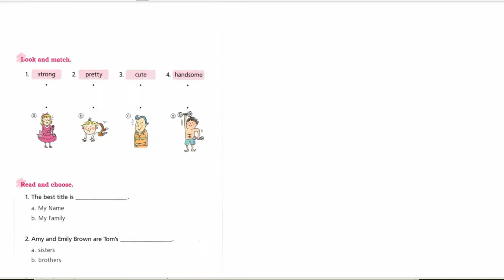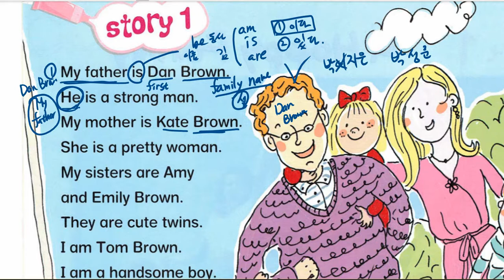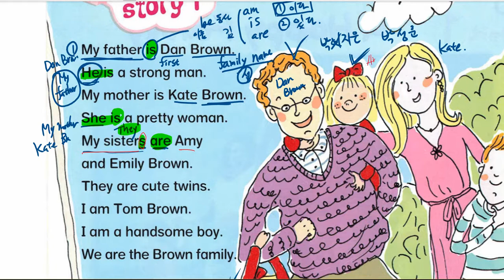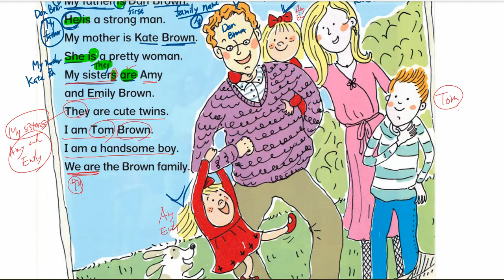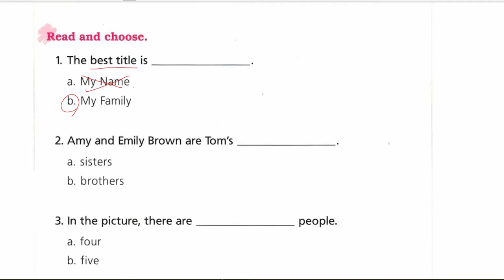리딩버디 1 1 1 해설 2020 12 29